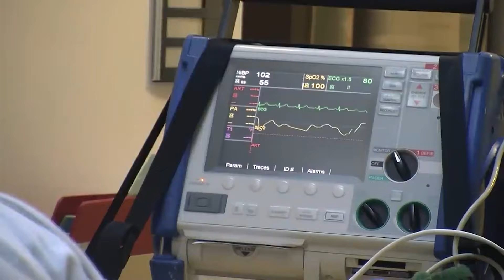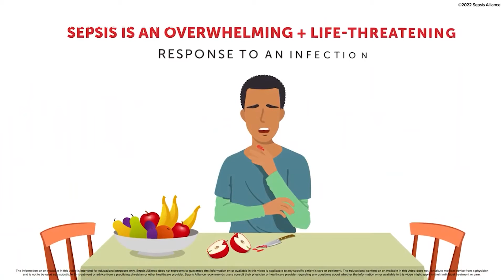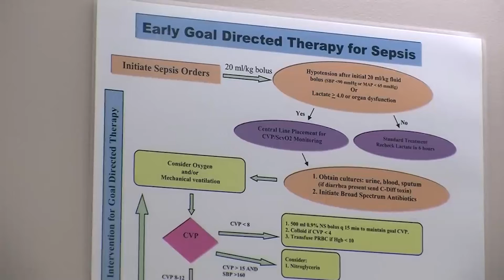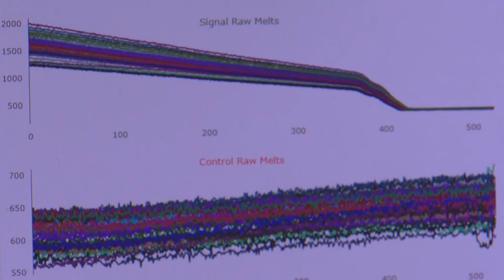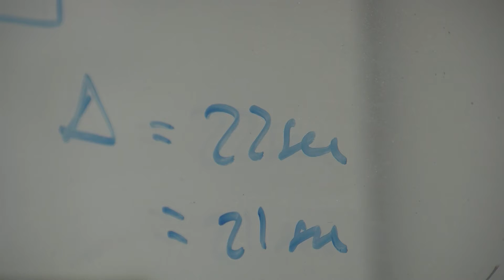New tools in the fight to stop a mysterious killer called sepsis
Sepsis is a disease that is deadly and still somewhat of a mystery. At UC San Diego, doctors and med-tech engineers are trying to crack the code with new diagnostic techniques and artificial intelligence. KPBS sci-tech reporter Thomas Fudge has the story.